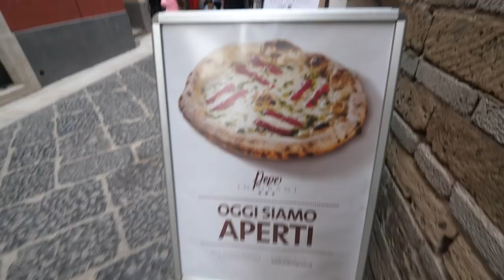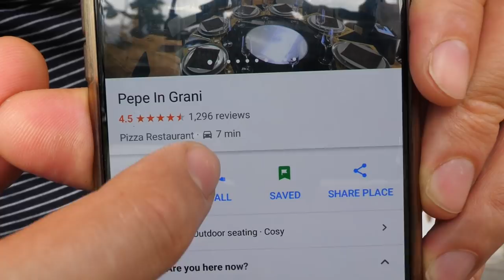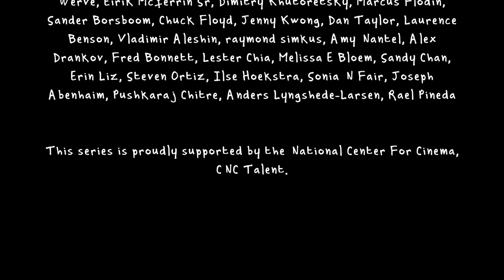Is This The Best Pizzeria In The World ? (Pepe In Grani)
Many Neapolitans claim that the best Pizzeria in the world isn't in Naples, but somewhere in the Italian countryside. Long story short : I found it and this is my experience. Let me know what you think...

The pizza chef Franco Pepe opened his pizzeria Pepe in Grani in 2012 in the centre of Caiazzo in the region of Caserta. The place is now a mecca for both Italian pizza lovers and international foodies.

Pepe in grani : Vicolo S. Giovanni Battista, 3, 81013 Caiazzo CE, Italy.

This episode is part of my new mozzarella series produced by Eva Zadeh from Next Originals ) in co-production with BonnePioche Télévision.

and :

Merch !

I am making an cookbook ! if you are interested, drop me a line there

Salut,

Alex